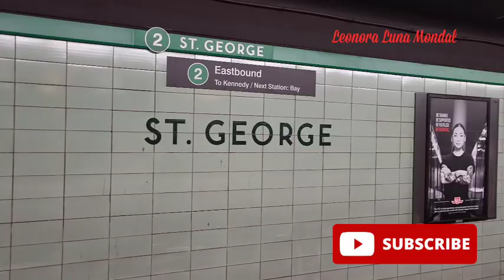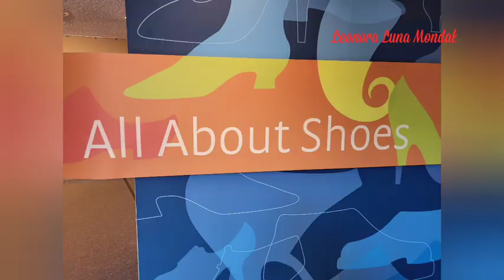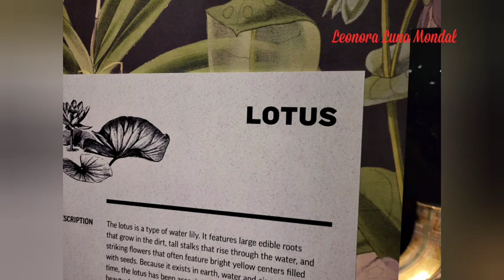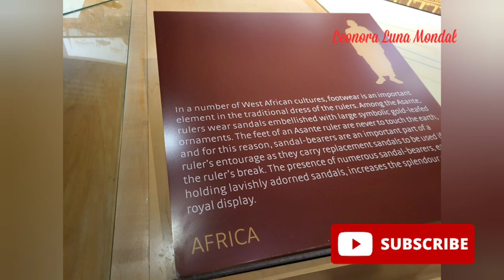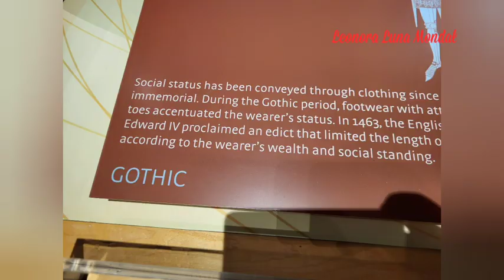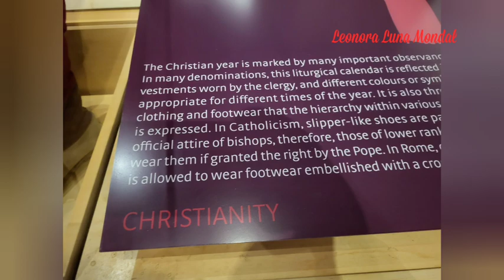Doors Open Toronto 2023/ Bata Shoe Museum/ Leonora luna's Vlog 2023🇨🇦❤️ Part- 1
We went to see Doors Open Toronto 2023.  Bata shoe Museum. It is in 327 bloor St w